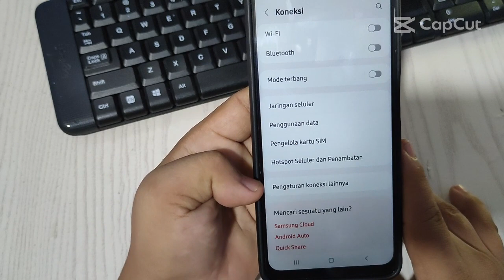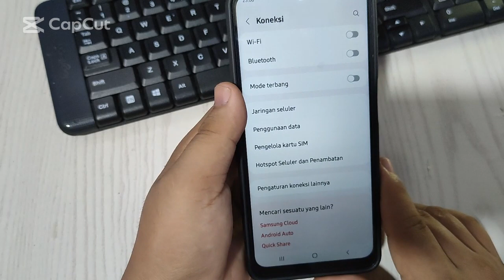Cara mengatasi Hotspot pribadi tidak bisa diaktifkan Di Hp Samsung galaxy A04 a04e a04s